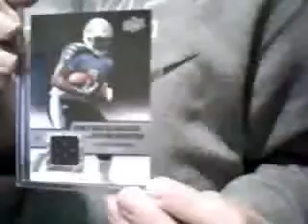Card shop pickups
jetermo34's webcam recorded Video - December 02, 2009, 02:33 PM